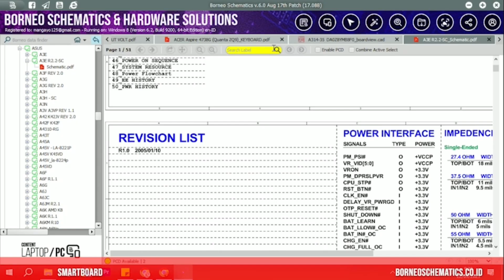TUTORIAL 6- PENGUNAAN FITUR Smartboard Menu